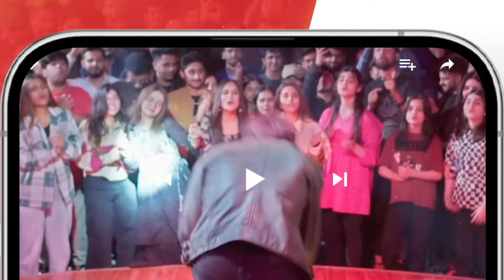Day 01 - Hum Eid Show - 𝐁𝐞𝐬𝐭 𝐒𝐜𝐞𝐧𝐞 𝟎𝟐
Hum Eid Show - Eid Day 01 - Eid Special 2023 - HUM TV

Tune Into HUM TV To Watch a Show Filled with endless fun and excitement featuring your favorite celebrities
For HUM Eid Show